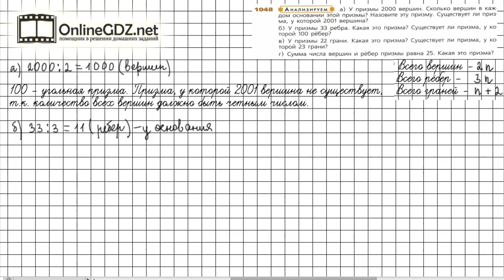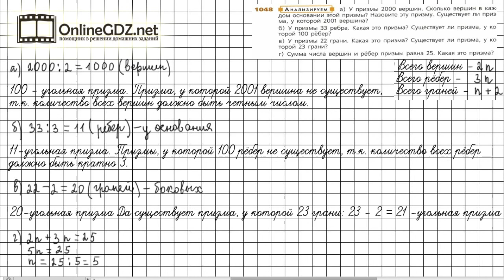Задание №1048 - ГДЗ по математике 6 класс (Дорофеев Г.В., Шарыгин И.Ф.)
Номер 1048 – необходимо воспользоваться  закономерностью в количестве вершин, рёбер и граней любой призмы, которую вывели в № 1047, и ответить на вопросы.